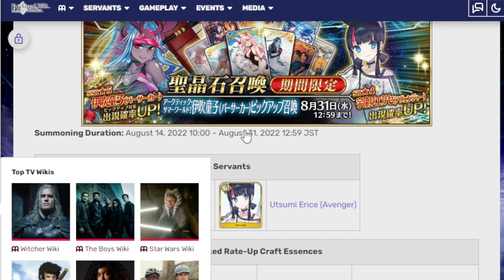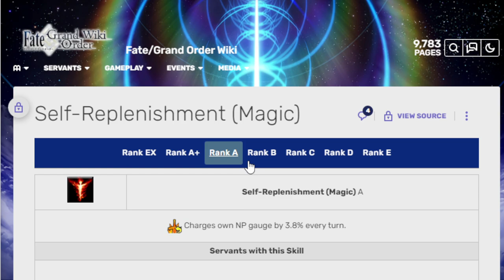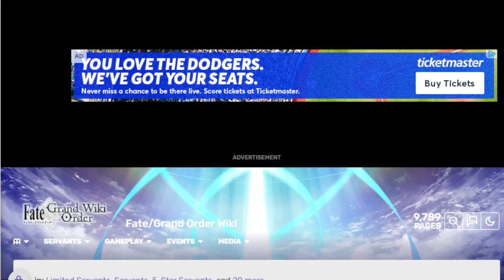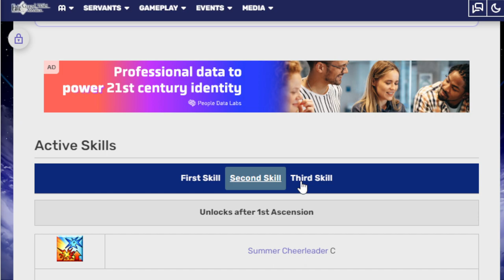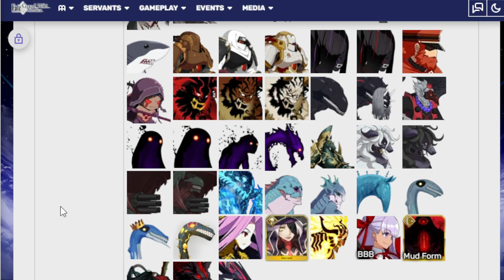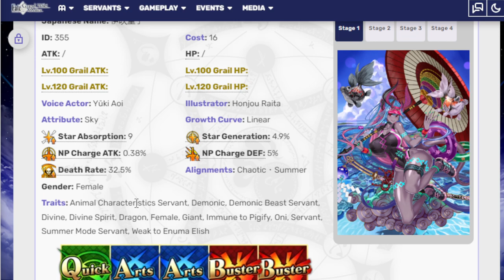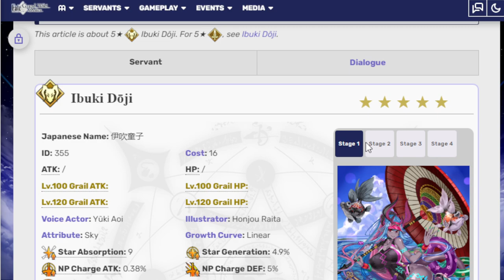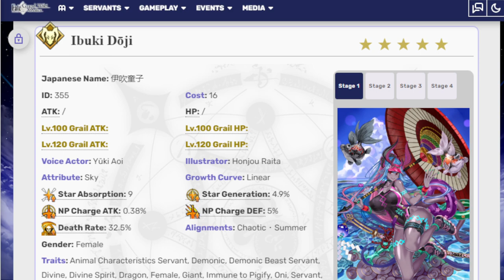Daaaaaaaaaaaaaaaaaaaaamn Ibuki! Looking good! Fgo jp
DAAAAAAAAAAAAAAAAAAAAAAAAAAAAAAAAAAAAAAAAAAAAAAAAMN